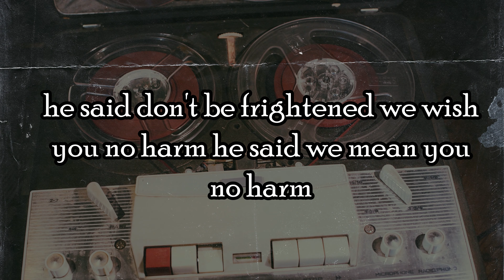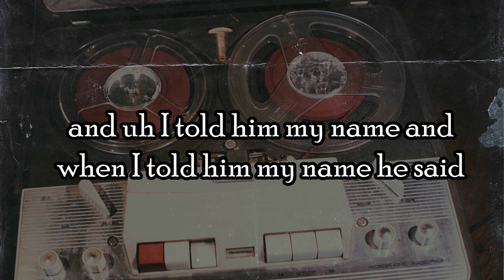The Mothman of Point Pleasant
The bizarre chain of events linked to Mothman all kicked off on November 12, 1966, near Clendenin, West Virginia. It was a fairly ordinary day, with five men hard at work at the local cemetery, diligently preparing a grave for a burial. However, their routine task took a strange turn when they witnessed something unimaginable.
Rising from the nearby trees, they witnessed a figure resembling a "brown human being" take flight, soaring over their heads with wings outstretched. The men stood dumbfounded, unable to comprehend what they had just witnessed. It certainly wasn't a bird; it seemed more like a large human with wings. Little did they know, this peculiar encounter would be just the beginning, setting off a chain reaction of sightings that would electrify the entire region.

Want to submit a story idea? Share your own story or just have a chat?